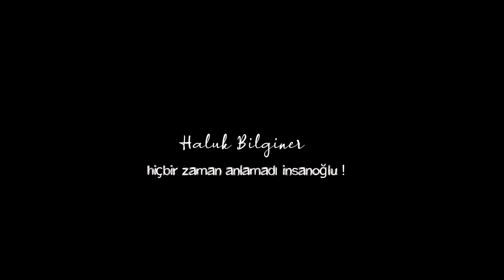Haluk Bilginer ''Hiçbir Zaman Anlamadı İnsanoğlu '' Baba Dizisi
Sevgili İlhan dilek'in yazdigi Haluk Bilginerin seslendirdigi  ''Hiçbir Zaman Anlamadı İnsanoğlu '' Baba Dizisinde Okuduğu Şiir